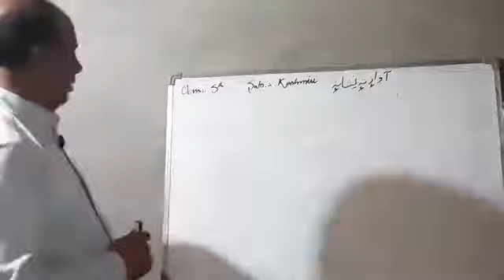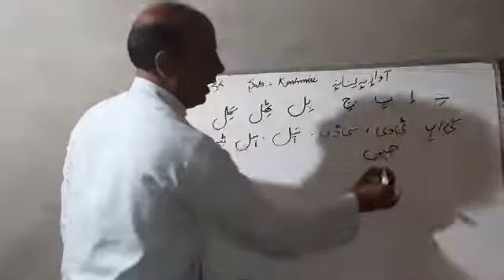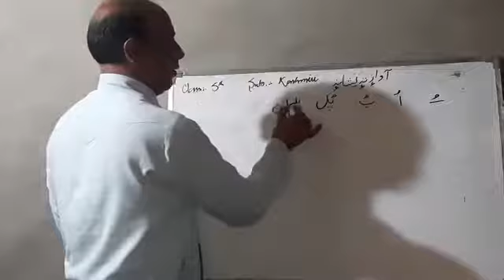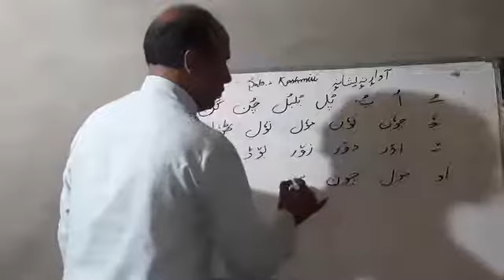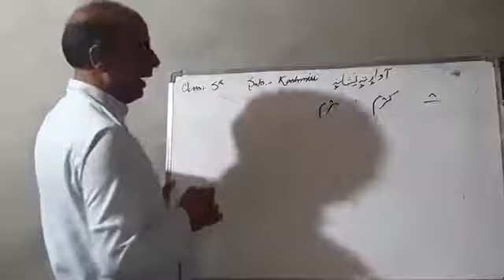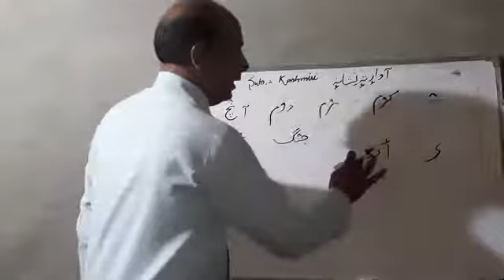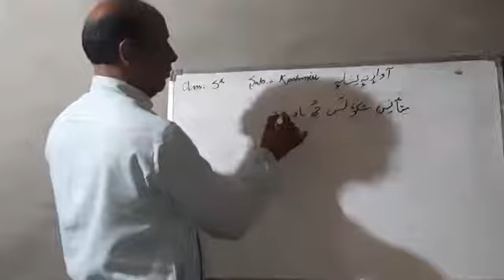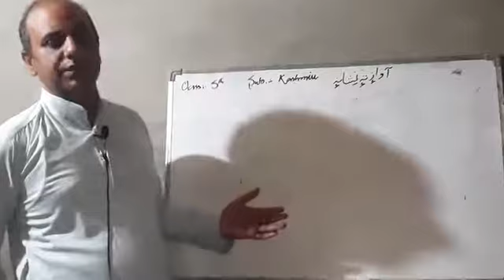||𝓒𝓵𝓪𝓼𝓼:5𝓽𝓱||𝓢𝓾𝓫.: 𝓚𝓪𝓼𝓱𝓶𝓲𝓻𝓲||𝓢𝓸𝓾𝓷𝓭𝓼-2||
𝕾𝖆𝖋𝖉𝖆𝖗 𝖄𝖔𝖚𝖘𝖚𝖋 𝕿𝖊𝖆𝖈𝖍𝖊𝖗 𝖀𝕻𝕾 𝕲𝕺𝕷𝕴𝕻𝕺𝕽𝕬 𝖅𝕺𝕹𝕰 𝕽𝕬𝕵𝖂𝕬𝕽